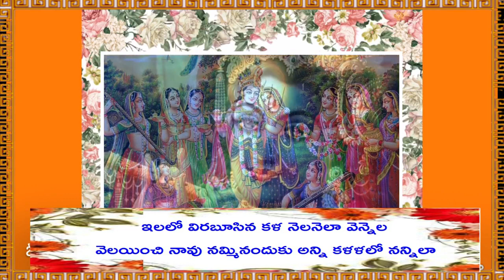నీచరిత పాడుకోనా మనసార వేడుకోనా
భక్తులు, ఆత్మబంధువులకు తెలియజేయునది ఏమనగా మేము చేస్తున్న భక్తి ప్రచారంలో
మీరు కూడా ఈ వీడియో links ను SOCIAL MEDIA లలో & మీ Whatsup group లలో
post చేయడం ద్వారా పాల్గొనవచ్చును. భగవంతుని కృపావర్షము మనందరి పైన
కురుస్తుంది Team : telugudevotionalswaranjali ఓం తెలంగాణ చైతన్యజ్యోతి
భక్తులకు, ఆత్మబంధువులకు తెలియజేయునది ఏమనగా
ఆధ్యాత్మిక ఆశ్రమములకు సంబంధించిన TRUST వారు
భక్తి వీడియోలను యూట్యూబ్ లో copyrighted గా పరిగణిస్తూ
delete చేస్తున్నారు మేము మాత్రం భక్తులకు వీడియోలను
భక్తి సాధన కొరకు మాత్రమే upload చేస్తున్నాము తప్ప
ఎలాంటి amount సంపాదన కొరకు మాత్రం కాదని
ప్రతి ఒక్కరికి తెలియజేస్తున్నాము.
This video was made for EDUCATION PURPOSES,
AND IS TRANSFORMATIVE IN NATURE.